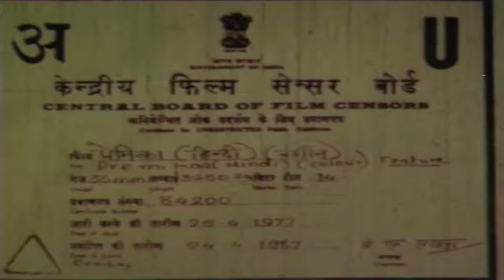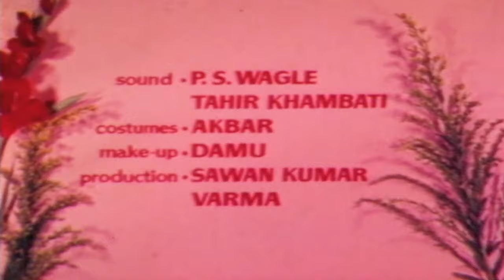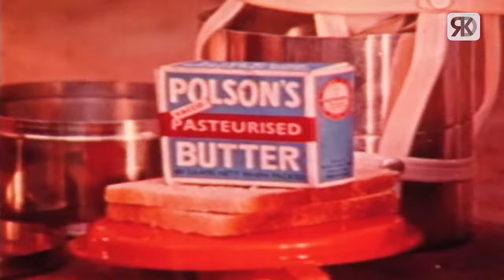Premika Romantic Hindi Movie | प्रेमिका | Vinod Mehra, Usha Solanki, Komilla Wirk | Hindi Movies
Enjoy Bollywood romantic Hindi full Movie "Premika | प्रेमिका" starring  Vinod Mehra, Usha Solanki, Usha Joshi, Urmila Bhatt & Jankidas, Faryal, Akashdeep, Gajanan Jagirdar, Dulari, Pinchoo Kapoor & Others. Directed by Brij Katyal.

Credits:
Movie: Premika | प्रेमिका 1980
Director: Brij Katyal
Producer: Frank Fernand, Brij Katyal & David Jeffries
Starcast: Vinod Mehra, Usha Solanki, Usha Joshi, Urmila Bhatt, Jankidas, Faryal, Akashdeep, Gajanan Jagirdar, Dulari, Pinchoo Kapoor

Synopsis : Asha on finding Devan marry her close friend Geeta succeeds in driving a wedge between them by pushing Geeta from the staircase and make unfortunate woman realize that she would not be able to conceive. Asha marries Devan. Geeta providentially delivers a son, who develops close attachment with Devan. Asha on learning that Sunil is Geeta's son goes to remove Geeta from her life-but dies while trying push Geeta from a hilltop. Premika is a Romantic Thriller Drama Film focused on the Love Triangle and Jealousy. An obsessed lover set on the path of achieving her by planning to kill another woman, but fate always stand with Truth.